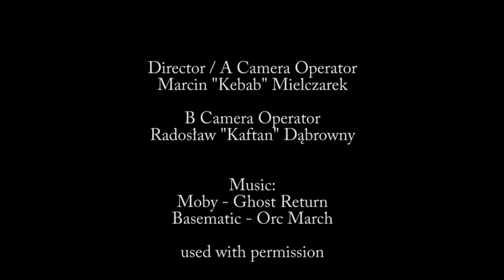FlameSoul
FlameSoul Fireshow group